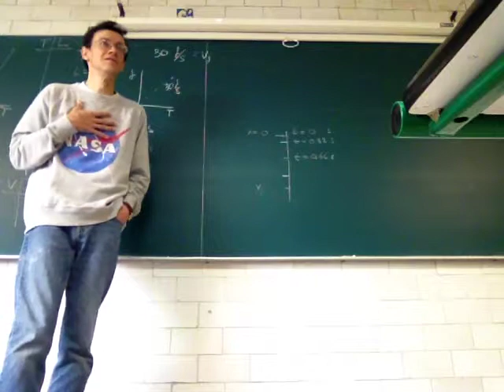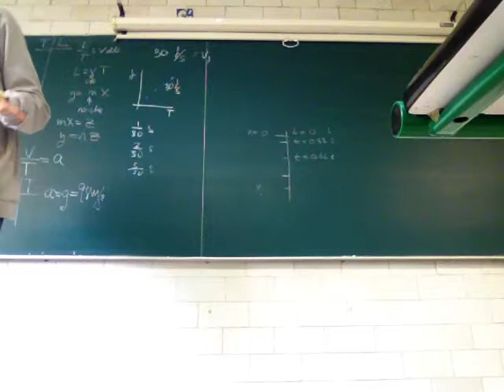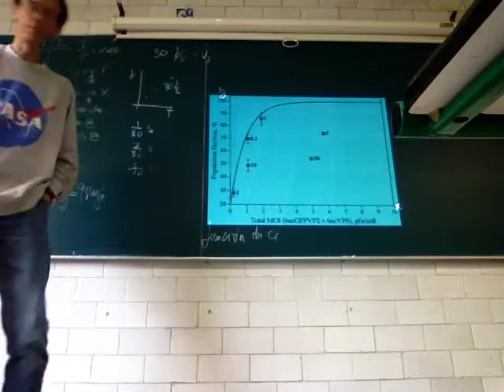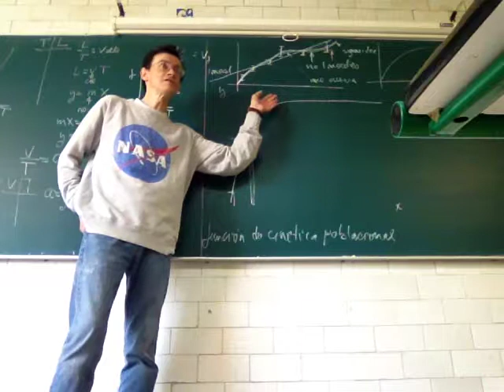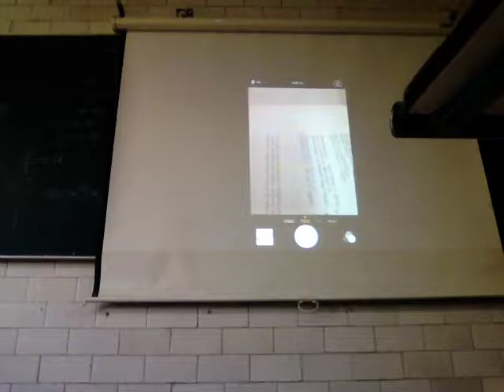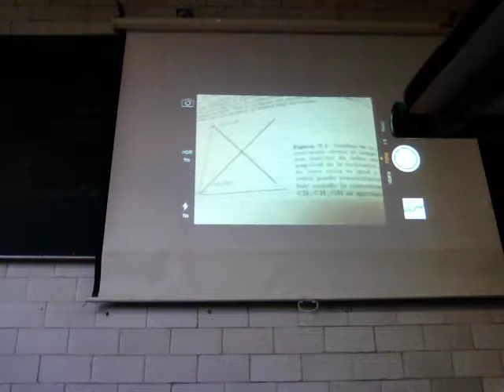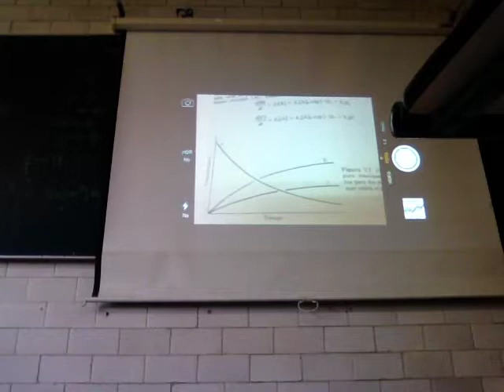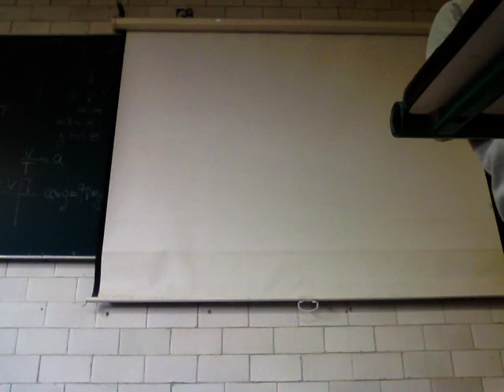Funciones en campos de la ciencia. Biomatemáticas II - Raúl Alva 2/2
Funciones en campos de la ciencia. Segunda parte
Biomatemáticas II, División de Ciencias Biológicas y de la Salud, Universidad Autónoma Metropolitana, Unidad Iztapalapa, a cargo del Profesor Raúl Alva, Departamento de Ciencias de la Salud